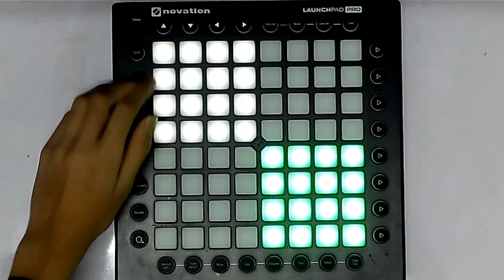The Fat Rat - Never Be Alone (LAUNCHPAD COVER)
PROJECT FILE-SORRY NO MAX 4 LIVE PROJECTS

SOCIAL-